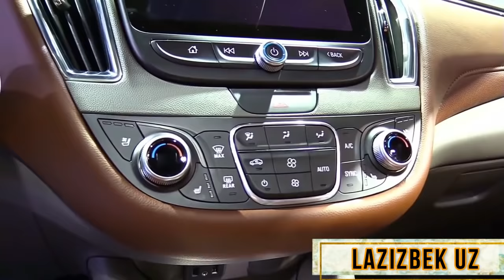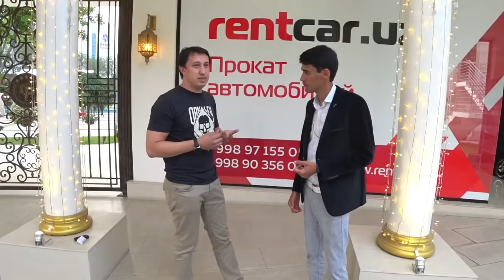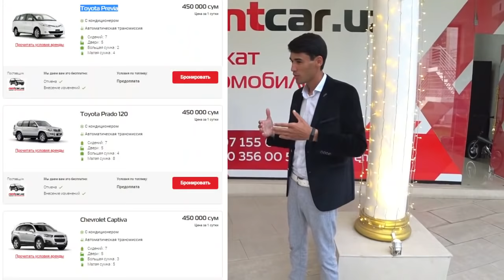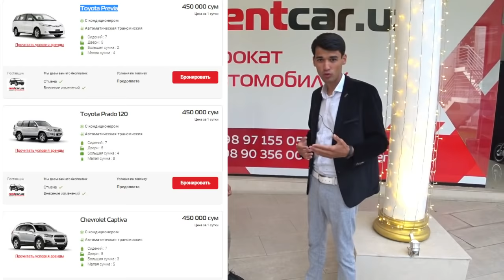Мошинани кунлик ижарага олиш НАРХЛАРИ | Avtomobilni ijaraga olish NARXLARI (shartlari, xujatlar)